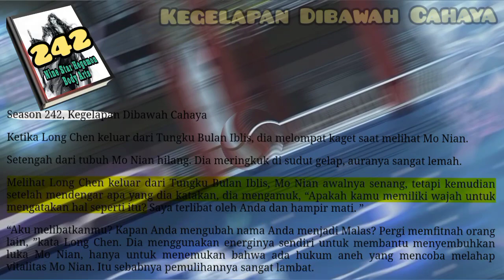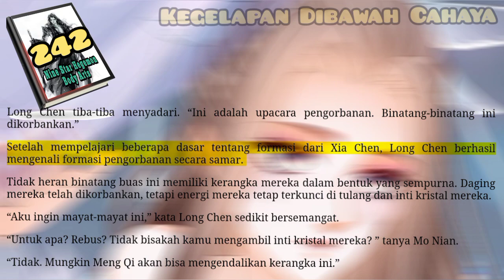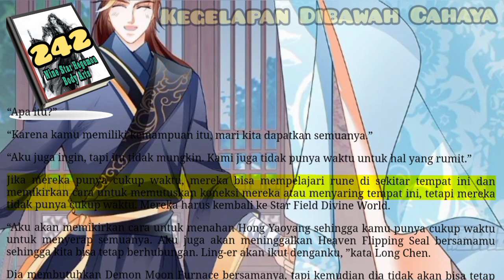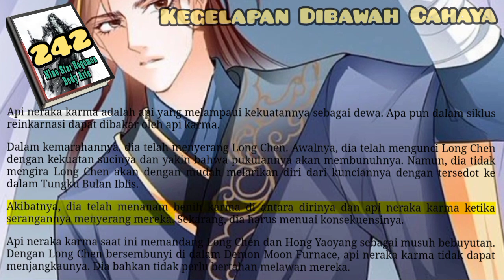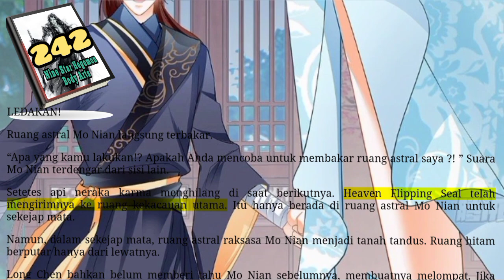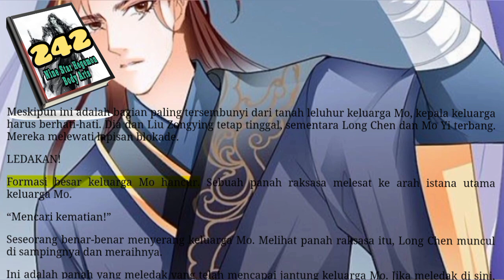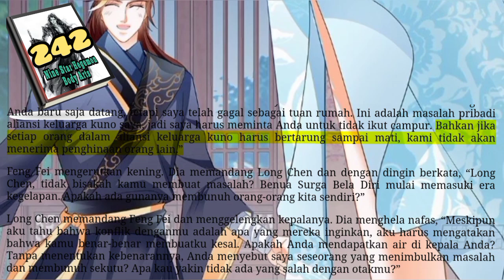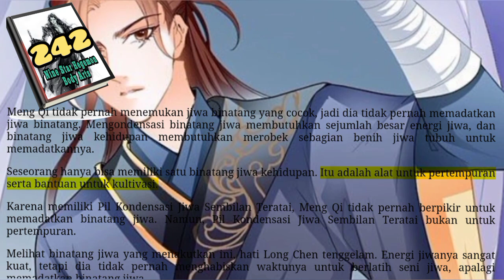Kegelapan Dibawah Cahaya, NSHBA 242